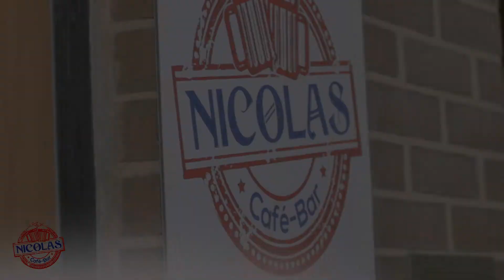Bar Nicolas_Cartelería Digital